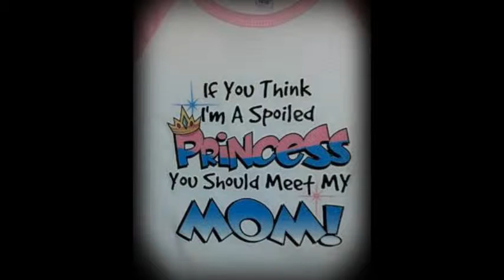"Happy Birthday Kaylah" 2012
EPK design by "Impervious Digital Photography"